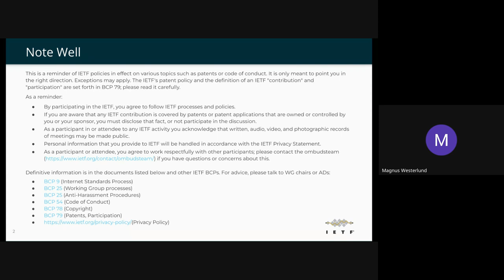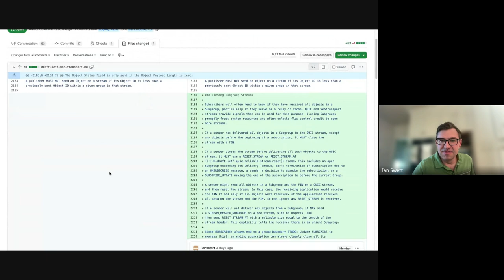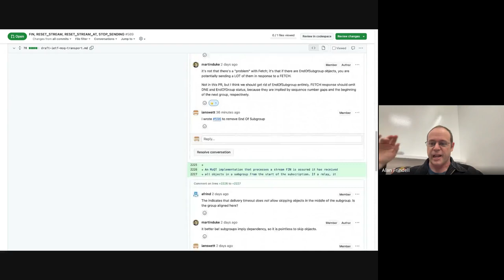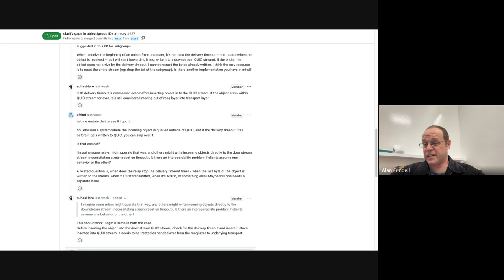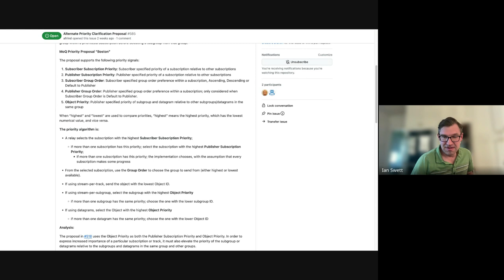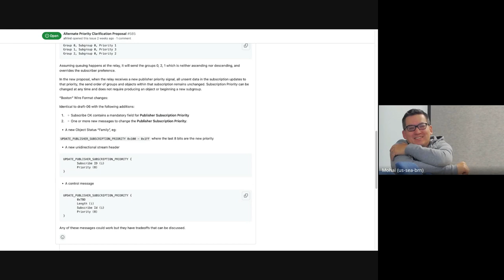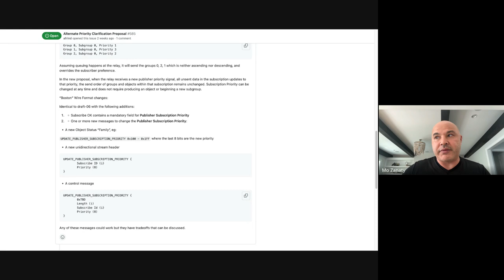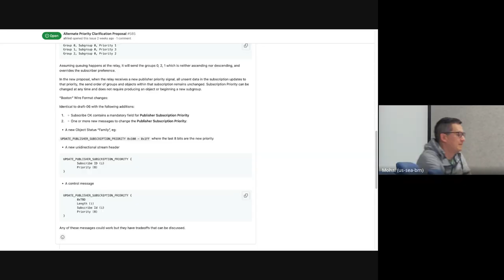IETF interim: Media Over QUIC (moq), 2024-10-23